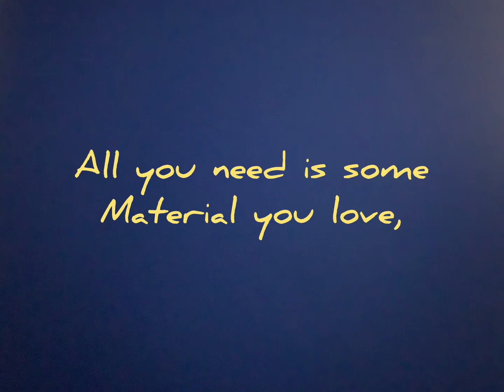Ideas for creating Decor pillows. Ghene Fox.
Showcasing decor pillows created by Ghene Fox. Just know you can create your own decor pillows too. On this channel we want to create simple beautiful things to cherish and showcase in our homes, office and more.

I also create simple recipes, artwork and so much more.
Ghenefoxtheartist.com
Join our email list on our website as well.

To purchase our decor pillows, go to the website,
Go to, “Categories”
Choose category, “Decor Pillows Only By Ghene Fox”

*Pinterest, “Ghene Fox”